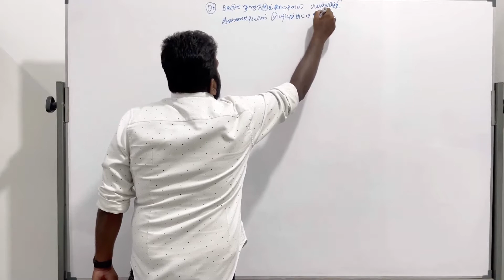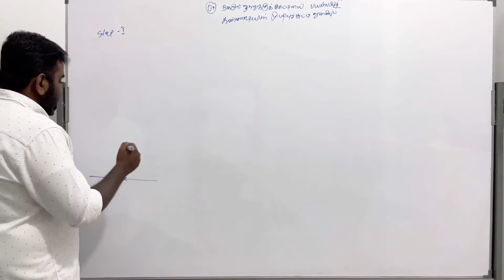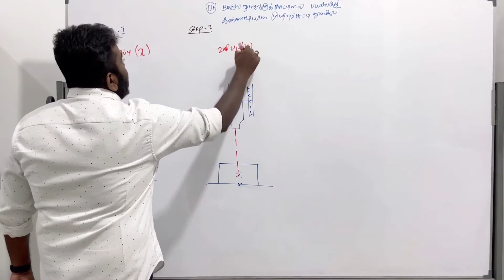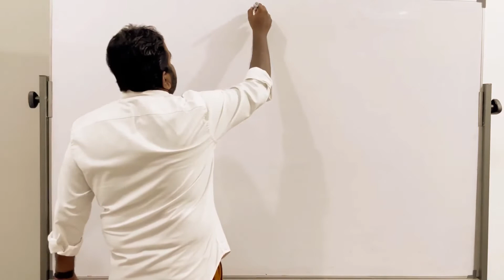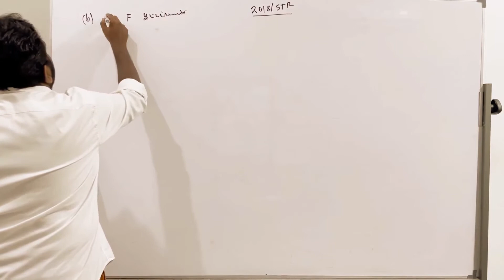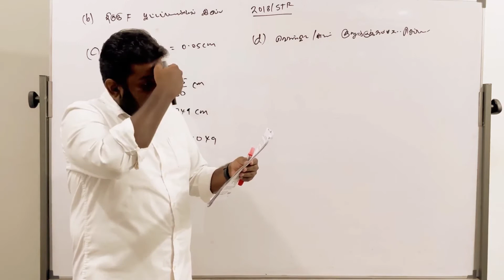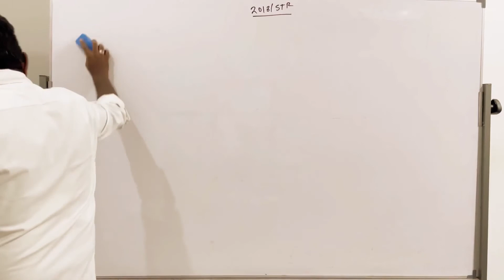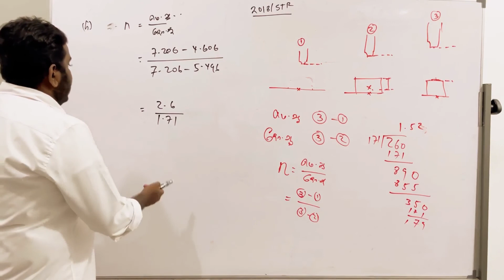LT- Practical 1 & 2018 Structure